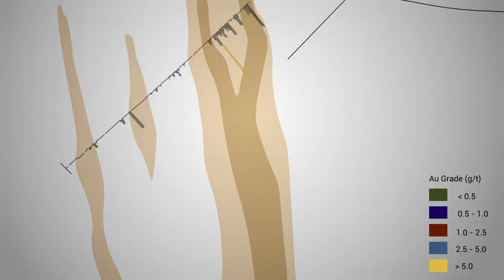Jan Nieuwenhuijs: Central Banks Hoarding Gold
Tom welcomes Jan Nieuwenhuijs onto the show to discuss the commodity markets, gold, and the problems within central banking.

Jan explains how many issues with the Comex are due to misinterpretations of the data, and so far, he doesn't see any fraud. There are only unsubstantiated rumors that the Comex has failed to deliver.

Futures markets act as a hedge for many players, and it is normal for open interest to be concentrated in the near month. This year's deliveries are higher than in the past, but it's quite normal to see large open interest positions. Jan discusses how speculation on these markets work and why there were many lucrative arbitrage plays early this year.

He discusses central bank's activity and why inflation has yet to appear in the financial system. QE is creating imbalances in the system, and eventually, inflation will appear because central banks are in a dead-end street and can't reverse. Deflation is like kryptonite for central bankers because lower prices result in lower wages, making it more difficult for people to repay debts.

Jan discusses how gold is fairly evenly distributed amongst the world's nations, and why the trend may be toward a new multi-currency system where gold becomes the benchmark standard.

Lastly, Jan explains the strategic secrecy around gold by governments and central banks and the risks to the financial system if they discuss gold openly.

Time Stamp References:
1:25 - Problems in the Comex?
2:20 - Open interest and delivery.
3:30 - No evidence of failure to deliver.
6:15 - Reasons for large open interest.
8:00 - Arbitrage and bullion banks.
11:40 - Optimal gold in your portfolio.
12:20 - Recommends holding some physical.
15:10 - Bitcoin being better than gold.
17:20 - Inflation and currency creation.
20:40 - Why the Fed can't have deflation.
22:50 - ZIRP, NIRP and Bond Bubbles.
25:10 - China, world gold reserves, and treasuries.
28:30 - Europe and a global gold standard.
30:30 - Secrecy of central banks around gold.
36:35 - Could gold go lower?